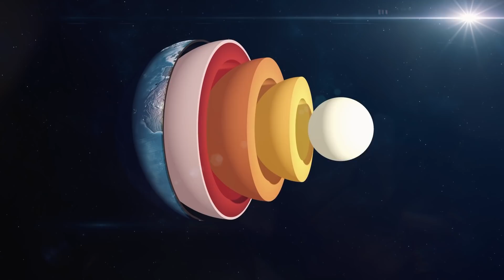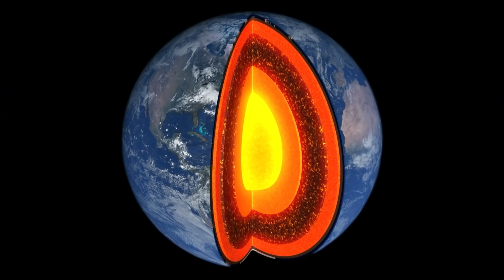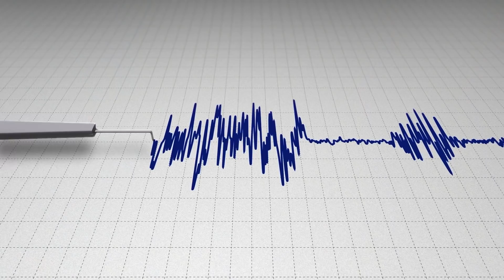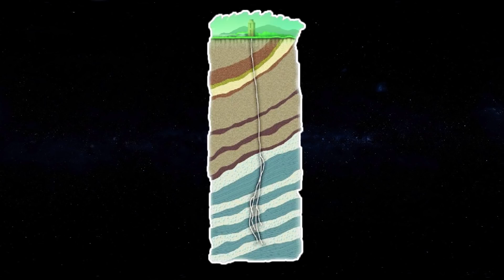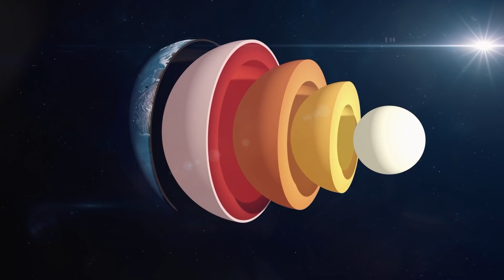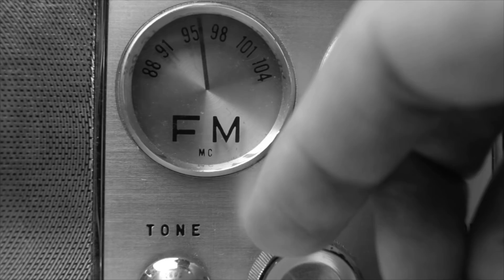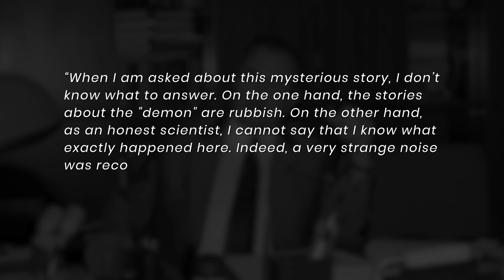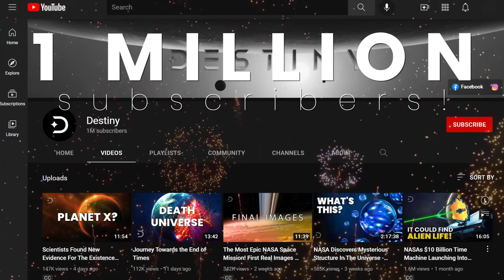Mysterious Structure Found Inside Earth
Scientists Find Mysterious Structure Hidden Inside The Earth

The Earth was formed from a solar nebula about 4.5 billion years ago, weighs 5972 yottagrams, and its radius is 6371 kilometers. The numbers are so impressive that it seems that scientists have studied absolutely everything about our planet. But this is far from the case. We know a lot about what is on the surface of the Earth. But what is UNDER the crust only raises questions. And to find answers to them, scientists go to any methods. What ancient planet is hidden inside ours? What sounds have scientists heard under the earth's crust? And why did the deepest journey into the Earth stop?